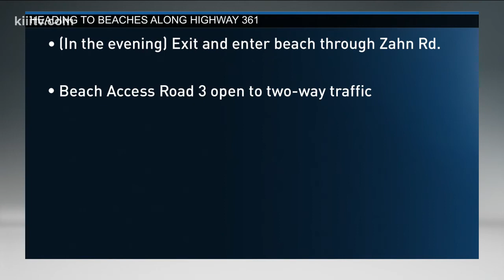Spring Break Traffic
If you're heading out to the beach there are some traffic changes city officials say you need to know.